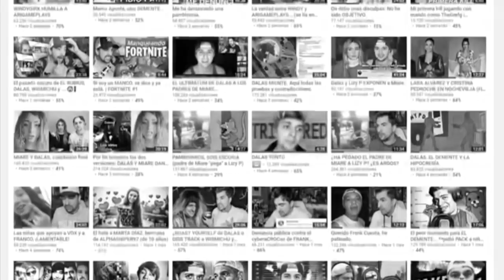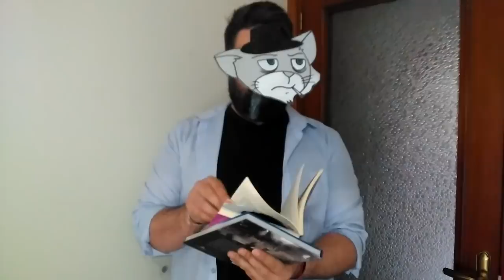Escuela ALIADE 1x00 " Un nuevo curso" (Miare, Kiddoh, Aliades...)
cualquier ayuda sera bienvenida familia